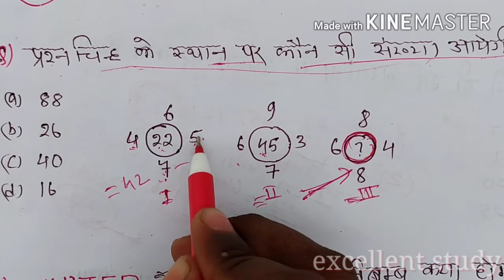Reasoning part 2 ## Top 10 previous year question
All competitive exams SSC, CGL ,RLY, UPSC, CTET, NTPC, Group D etc